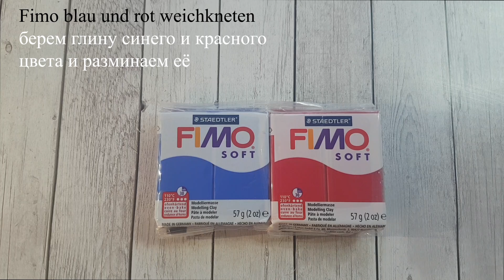Polymer Clay Fimo Tutorial deutsch epoxidharz мк украшения из полимерной глины и эпоксидной смолы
Ihr braucht:
-Pastamaschine
-Ausstecher
-Pins, Ösenschrauben, Perlen gold 4 mm
-Acrylroller
-Fimo blau, schwarz und rot
-Cutter
-Epoxidharz und Zahnstocher, oder kleiner Holzspieß
-Ohrhaken roh
-Blattmetall gold
-Collierschlaufe
-Kette und Verschlüss
-Dremel/Bohrer für Löcher bohren
Wenn das Video euch gefallen hat abboniert mein Kanal

Вам понадобится
-глина синего, черного и красного цвета
-каттеры
-нож для глины
-пины, петелька для кулона и бусинки золотого света 4мм
-золотая поталь
-эпоксидная смола и лопаточка или зубочистка
-дремель для просверливания дырочек
-инструменты для сборки (круглогубцы и например плоскогубцы, кому что удобнее)
-винтики с ушком золотого цвета
-акриловый роллер
-пастамашина
-цепочка и застежка зол. цвета